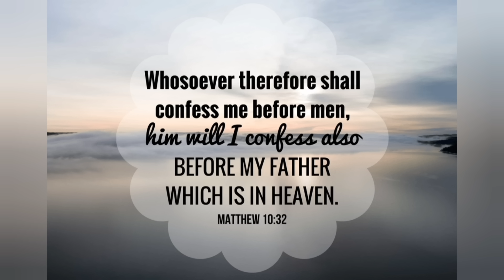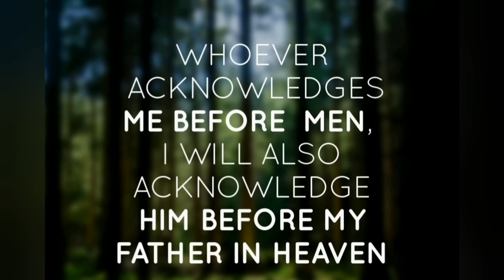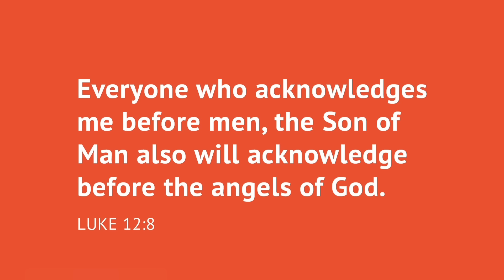CATHOLIC MEDITATION: Saturday - 21 October, 2023. (28th week - Ordinary Time, Year A).